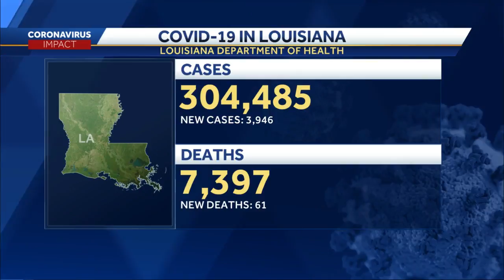Tuesday COVID-19 data